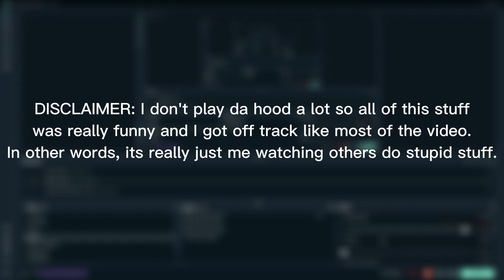What is happening in Da Hood?! Roblox